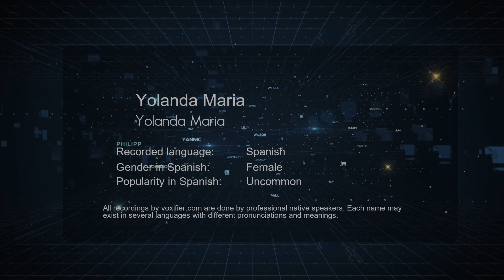How to Pronounce Yolanda Maria (Yolanda Maria) in Spanish - Voxifier.com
This is the Spanish pronunciation, gender, and phonetics recording of the name Yolanda Maria (Yolanda Maria). The same name may exist in other languages with different pronunciations. Check the meaning of name along with other possible pronunciations or similar names for free Voxifier uses the help of expert linguists to simplify pronunciations by replacing some special sounds with sounds more commonly available across all languages.